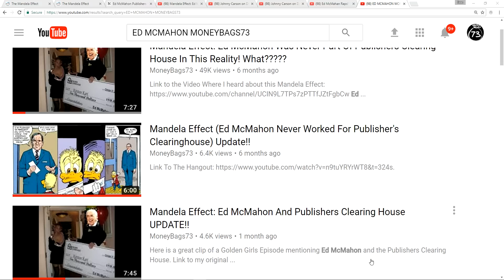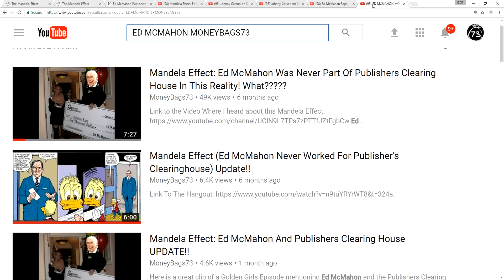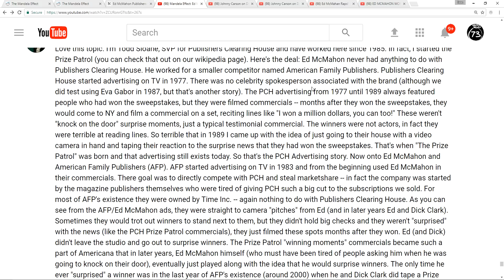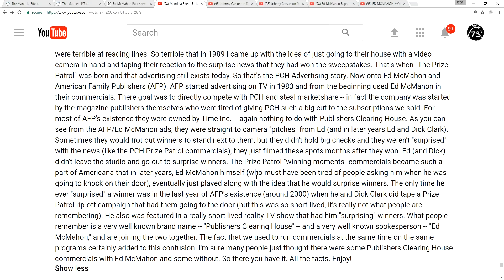Mandela Effect: Ed McMahon Was Never Part Of Publishers Clearing House In This Reality! Update #3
There is so much reality residue for Ed McMahon working for Publisher's Clearing House even though he never did in this reality that I must keep doing updates as more information surfaces. The SVP of PCH even commented on one of my videos.